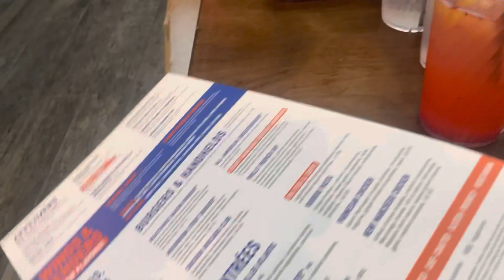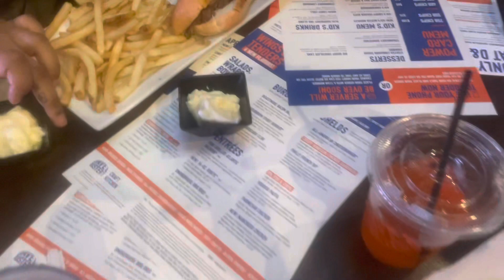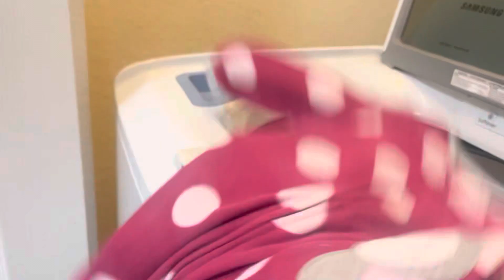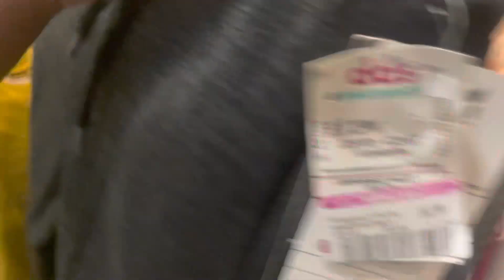Lots of foods/fun+quick kids clothing haul (magical snow fall in Miami)